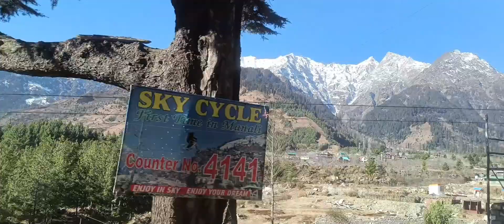മണാലിയിലെ മഞ്ഞിൽ കുളിച്ചപ്പോൾ Snow fall at Manali